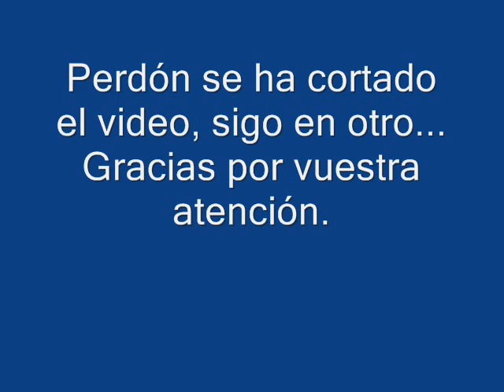Feliz 2012 y varios asuntos pendientes de educación primaria.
Si tenéis alguna duda, pregunta o simplemente queréis aportar algo al blog, aquí os dejo el enlace:
En este video os deseo un feliz año nuevo y os cuento unas cosillas sobre educación primaria que tenía pendientes, como veis me enrollo un poquito, pero tenía tantas ganas de grabar.